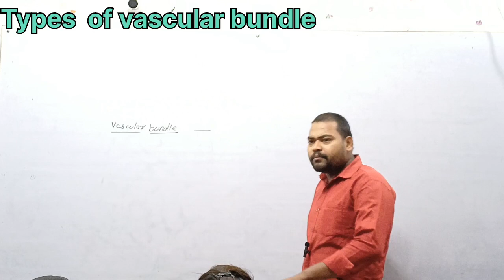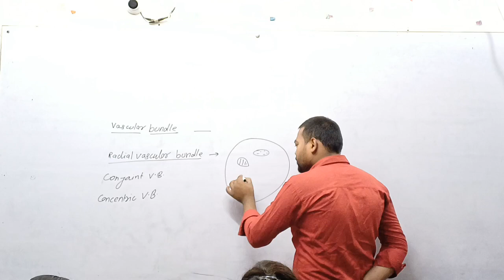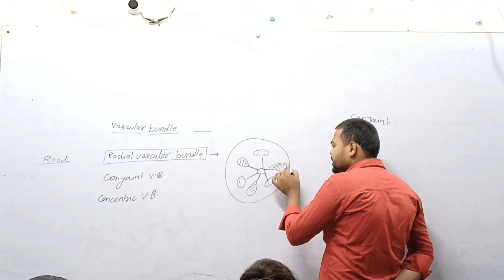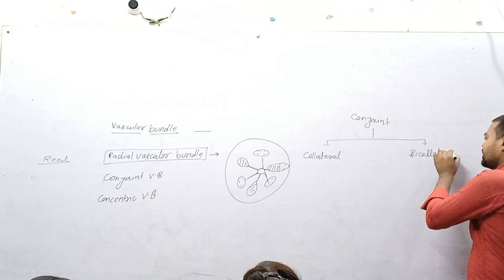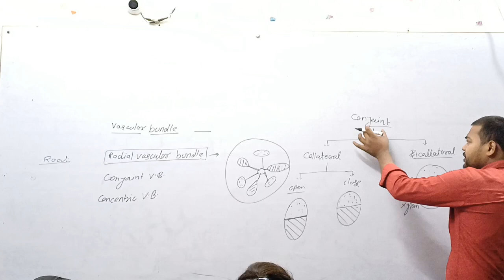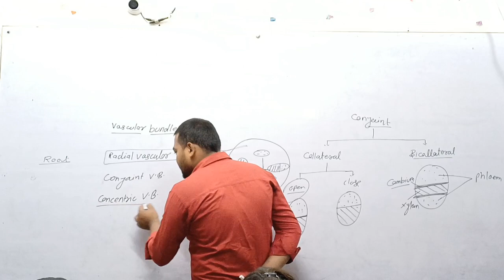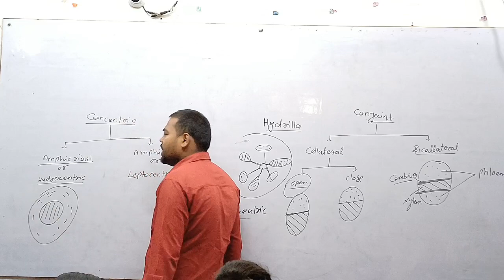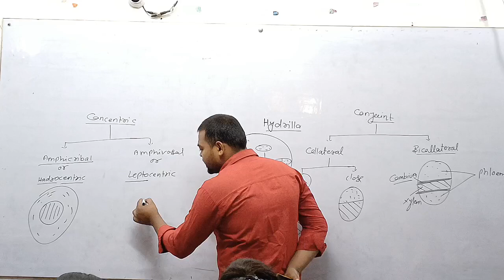Types Of Vascular Bundle | Biology Specialist By Rohit Sir | Lec :- 11